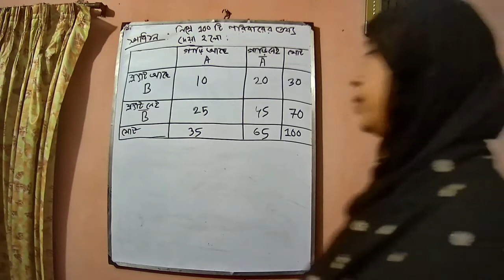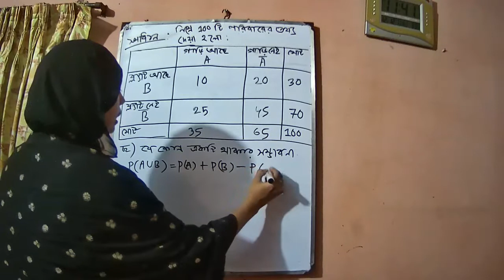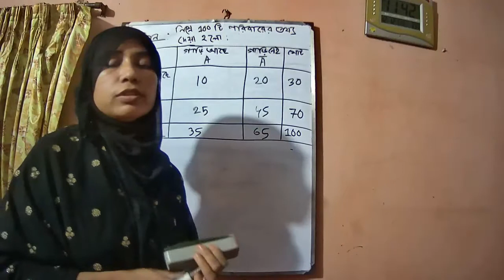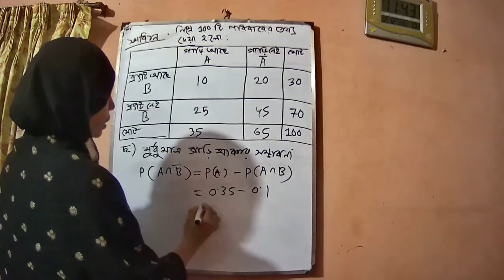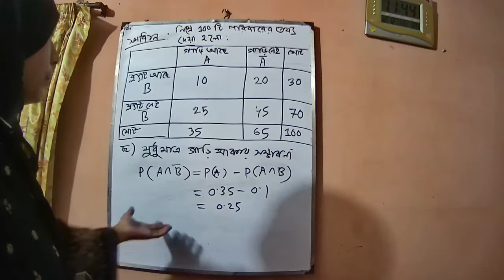Rashida Begum lecturer(statistics) 7